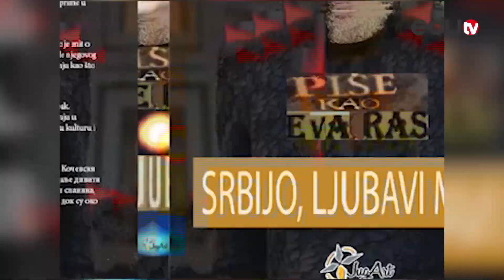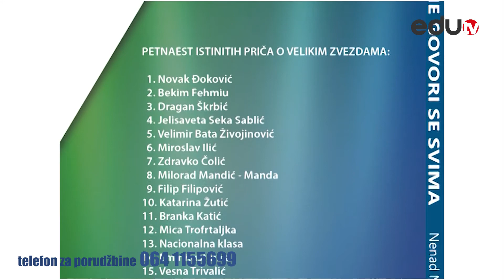Miljana Kravić - 86. emisija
Gošća 86. izdanja emisije SVOJ NA SVOME SA NENADOM MILENKOVIĆEM je glumica MILJANA KRAVIĆ.